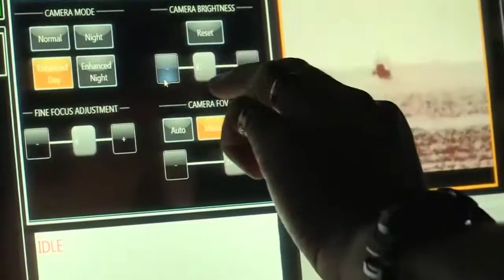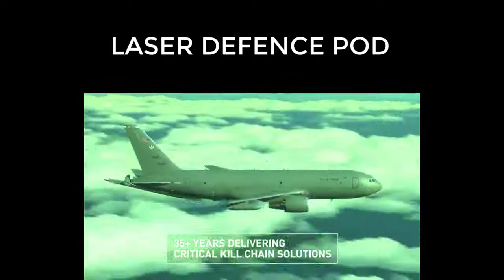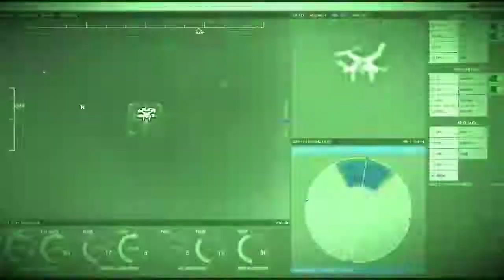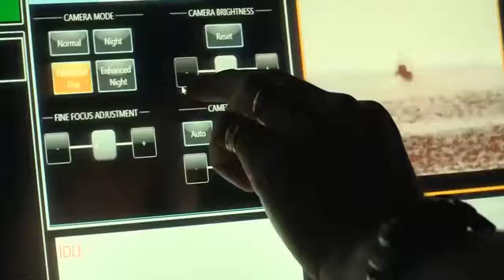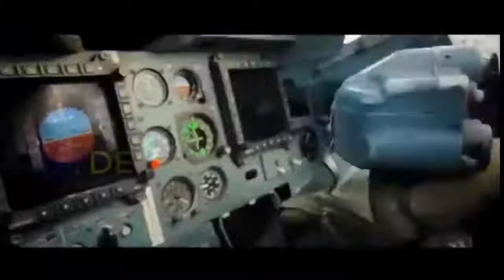Laser defence pod with new engine for tejas, tedbf & amca durga 2